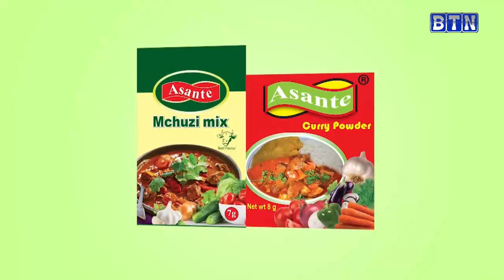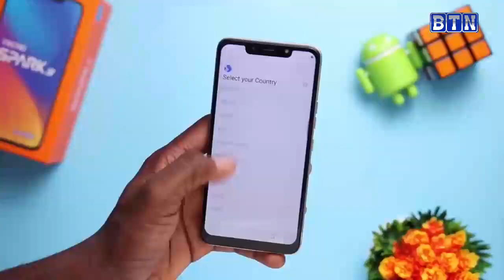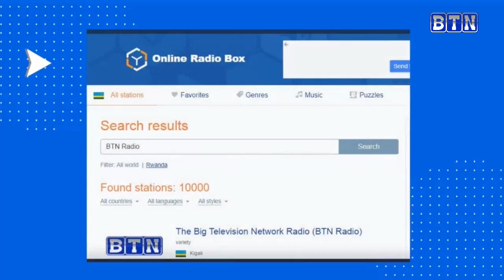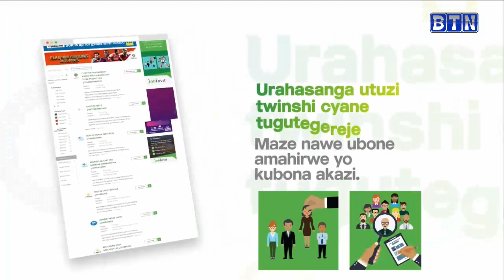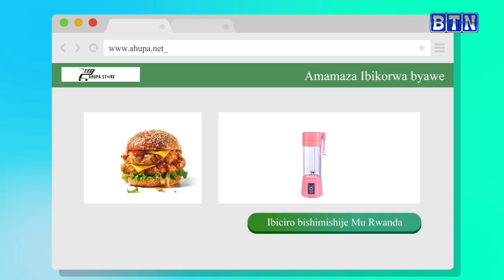AMAKURU YA SAA 18H 11/03: Perezida Paul Kagame na Madamu bakingiwe Covid-19